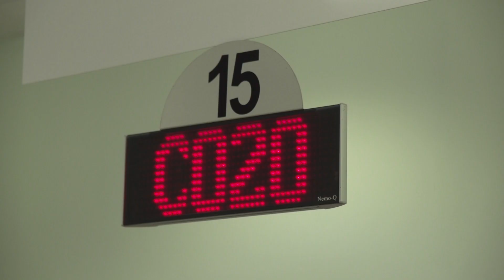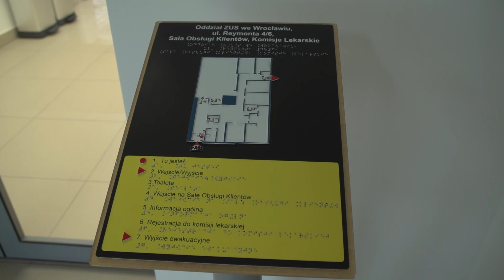Wrocław: Oddział ZUS-u przy ul. Reymonta już otwarty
ZUS przy ul. Reymonta jest już czynny. W ostatnich kilku latach placówka przeszła gruntowną przebudowę i zmieniała się nie do poznania.